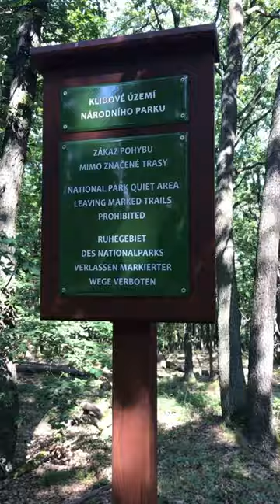Traveling and Hiking to Znojmo, Czechia with a border collie